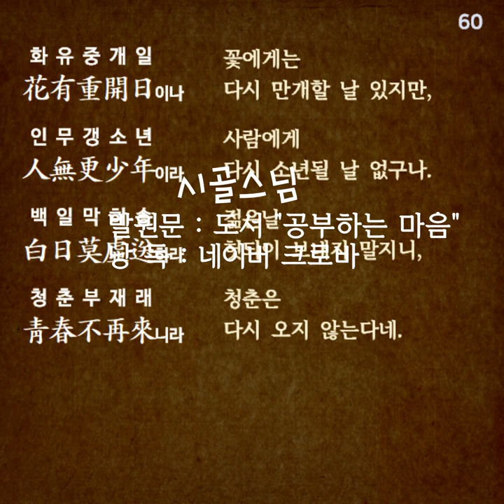추구집 전문 우리말 독송 [한문 원문 독음 해설] 오디오북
추구란 ‘구절을 뽑는다’는 말이다.
옛 사람들의 말씀에서 다섯글자 묶음들을 뽑아 엮은 책이 추구집이다.
이렇게 뽑은 다섯글자는 하나의 오언절구 시가 되어
자연과 만물의 이치, 삶의 철학 등이 담긴 명문장으로 구성되었다.

덕분에 추구집은 사자소학, 명심보감과 더불어 어린이들의 필수 학습서가 되어,
우리 조상님들의 어린시절 심신을 수양하는 좋은 도반이 되었다.

추구의 현토 원문 전문과
독음,
그리고 우리말 해설을 덧붙였다.